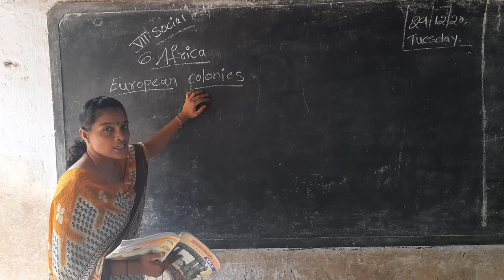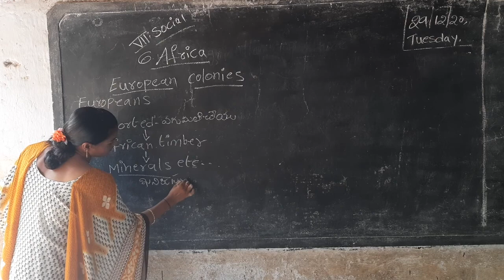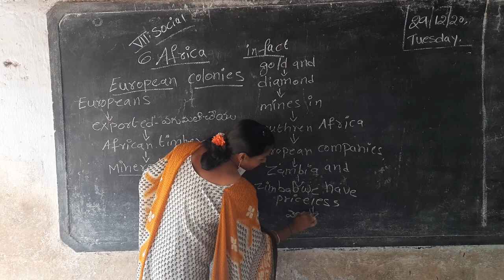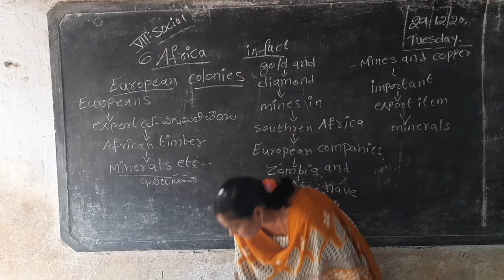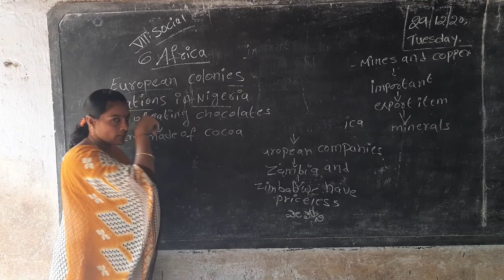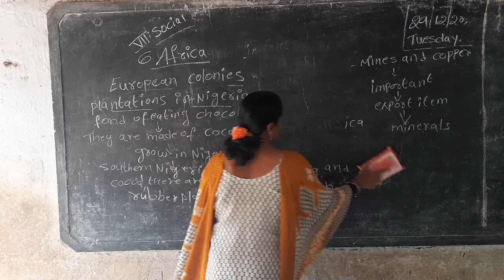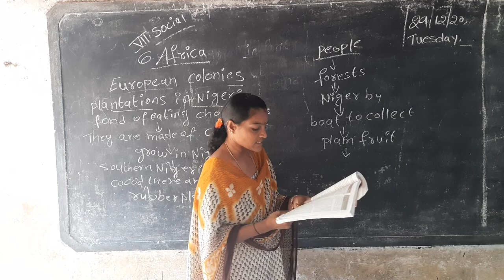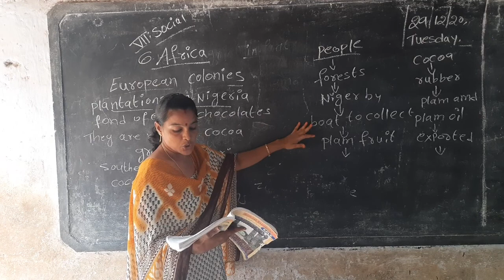7th cls Social chapter6(topic10)